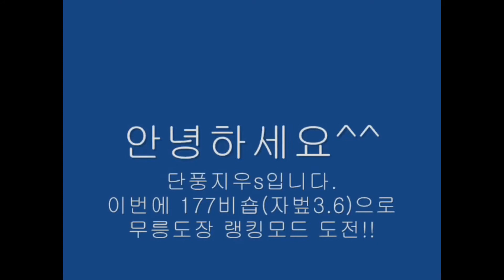추억) 비숍 보스레이드: 무릉도장 랭킹모드 (2012)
[2012]
옛날에 찍은 영상이 있어서 올립니다^^ (노래만 새로 추가했습니다.)
추억이 새록새록...ㅎ